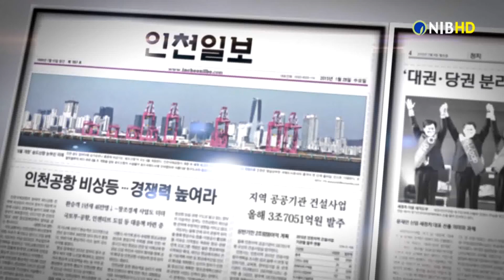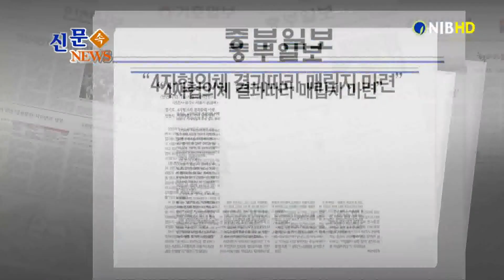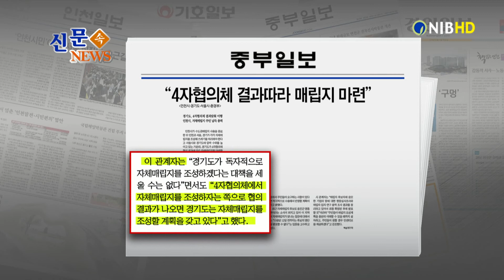[NIB 뉴스] 신문 속 뉴스-인천일보, 중부일보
먼저 기호일보는 인천시가 11월부터 시내버스와 광역버스 등 모든 대중교통에서 ‘버스 무료 와이파이 서비스’를 전면 시행한다고 보도했습니다. 이는 시가 민선7기 민생해결 과제 중 하나로 공공 와이파이 확대 구축에 힘쓴 결과라고 신문은 전했습니다.

경인일보는 인천시가 지난달 30일 관광 일자리 창출 지원 기관을 개소했다고 보도했습니다. 송도 IBS타워 23층에 자리 잡은 인천관광기업지원센터는 입주기업 사무실 12개, 콘퍼런스룸, 1인 크리에이터 스튜디오 등으로 조성됐다고 신문은 전했습니다.

인천일보는 인천 계양산 보호 종합계획 수립이 또 미뤄졌다고 보도했습니다. 이 소식 잠시 후에 자세히 알아봅니다.

중부일보는 인천시와 경기도, 서울시, 환경부 등 4자 협의회 결과에 따라 매립지 마련을 할 수 있다고 전했는데요. 이 소식도 잠시 후에 자세히 알아봅니다.

1. 인천 계양산 보호 종합계획 수립이 시 용역심의위원회를 통과하지 못해 또 미뤄졌다고 보도했습니다.
2. 인천시는 올해 추진하려던 관련 연구용역을 ‘2040 인천도시기본계획’ 수립 등을 마치고 진행한다는 입장이라고 신문은 전했습니다.
3. 이에 박주희 인천녹색연합 사무처장은 “실태조사 용역을 하고 자체 계획을 수립한다 해도 결국 관심이 없으면 정책으로 연결되기 어렵다”며 “계양산 보호 종합계획을 수립하는 용역 과정에서 시민 참여를 통해 실행력을 높일 필요가 있다”고 말했다고 신문은 보도했습니다.

다음은 중부일보 기사 살펴봅니다.
1. 인천시가 인천과 서울, 경기에 각각 자체매립지를 조성해 쓰레기를 처리해야 한다며 압박 수위를 높이고 있는 가운데, 경기도가 4자협의체 협의 결과에 따라 자체매립지를 마련할 수 있다는 입장을 나타냈다고 보도했습니다.
2. 경기도 관계자는 “4자협의체에서 자체매립지를 조성하자는 쪽으로 협의 결과가 나오면 경기도는 자체매립지 조성 계획을 갖고 있다”고 말했다고 신문은 전했습니다.
3. 인천시는 오는 12일 폐기물 처리시설 10곳에 대한 후보지를 발표하며, 앞으로 매립지 지역 주민들을 대상으로 조성계획과 방향 등을 납득하는데 총력을 기울일 방침이라고 신문은 보도했습니다.